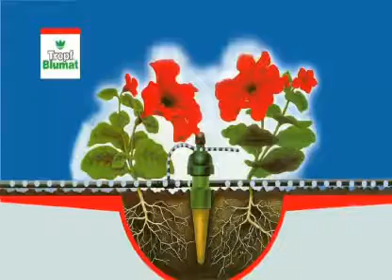Tropf Blumat - Funzionamento